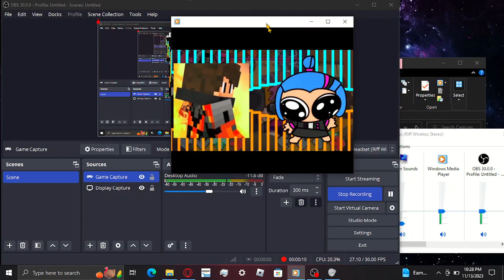Testing OBS recording